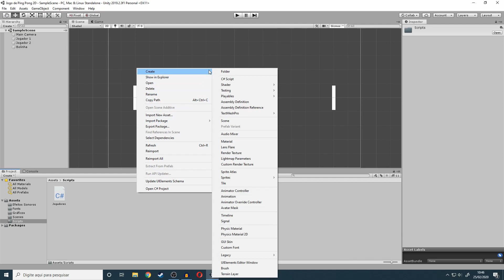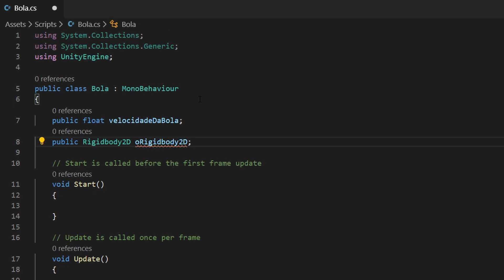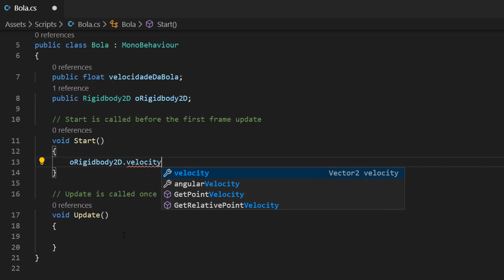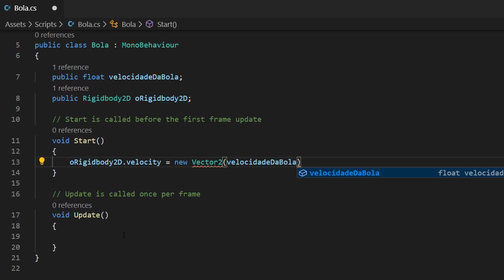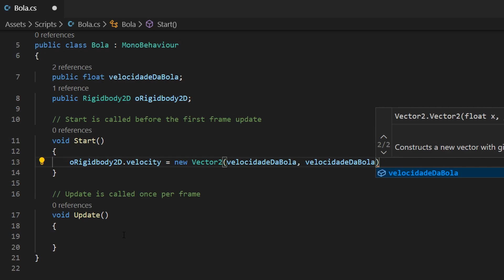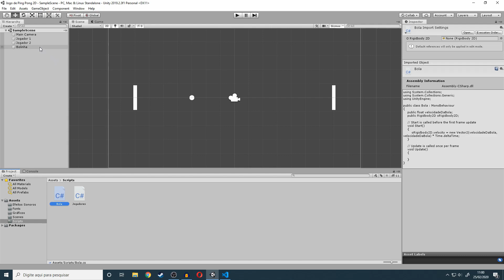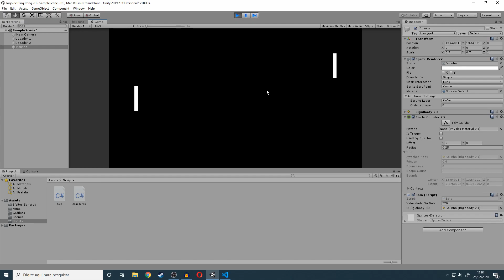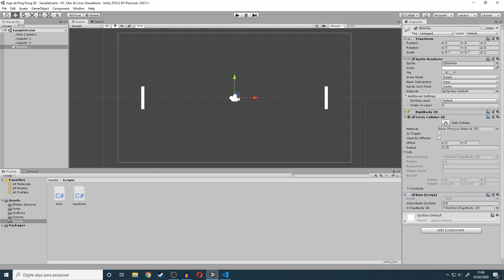Programando a Bolinha! | Aula 10 do Criando um Clone do Pong na Unity e C# - Curso Grátis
Fala pessoal, tudo beleza?! Sejam muito bem-vindos a AULA 10 do nosso curso GRATUITO de Unity e C# (onde criamos um jogo Multiplayer Local)! E nessa aula nós iremos Programar a Movimentação da nossa bolinha : )

Ajude a manter a Educação Acessível para todos! Apoie o Projeto Desenvolvendo Jogos no Apoia se

Quer saber como Baixar e Instalar a Unity e o Visual Studio Code?! Confira esses tutoriais

Está afim de DESENVOLVER um Jogo de Tiro ao Alvo?! Então confira o meu curso na Udemy (Comprando por esse link você ajuda o canal 😀)

Música da Tela Final: HolFix - Pixel Parade (Happy Chiptune)

"A flor que nasce na adversidade é a mais rara e bela de todas!" | Mulan